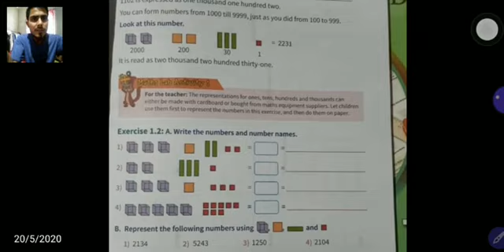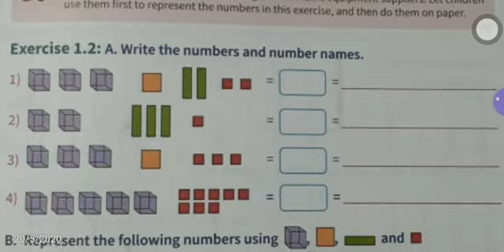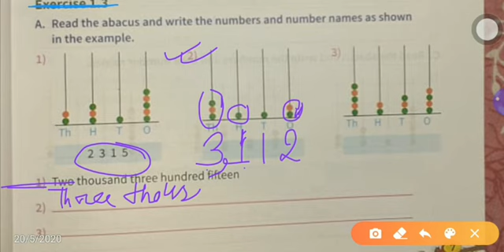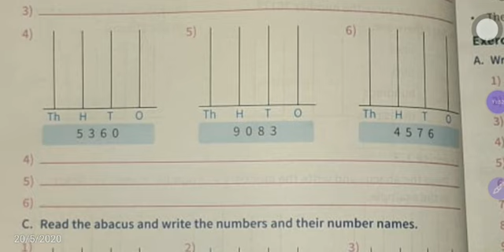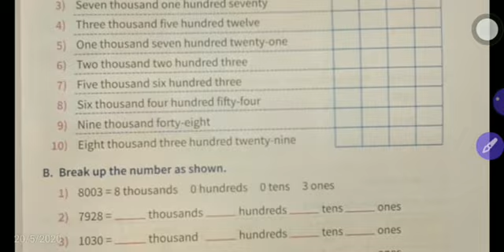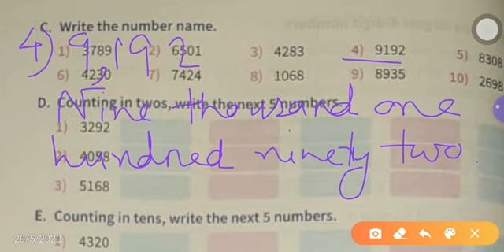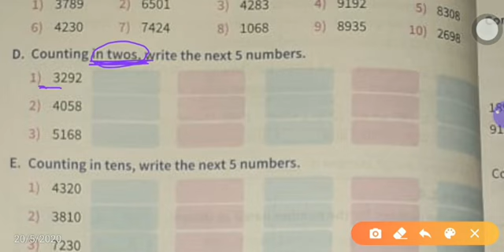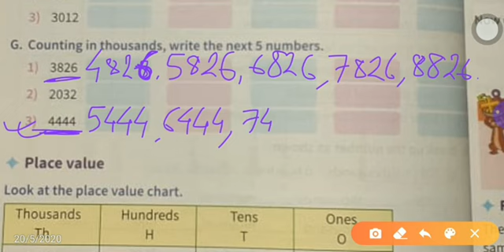Maths, Class-3, L-1, Part-2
ONLINE-FREE-CLASS
Standard-form
ONLINE-FREE-CLASS
Standard-form
large-numbers